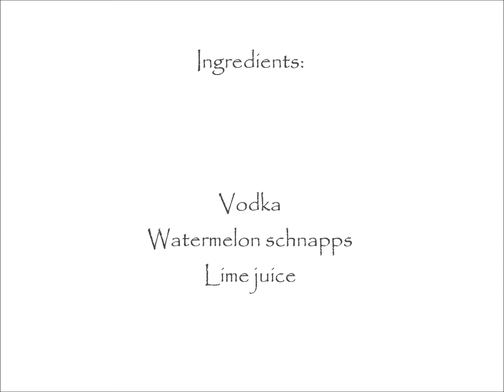Watermelon Martini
An alcoholic beverage. Please drink responsibly. COOKBOOKS BY ELLEN THOMAS